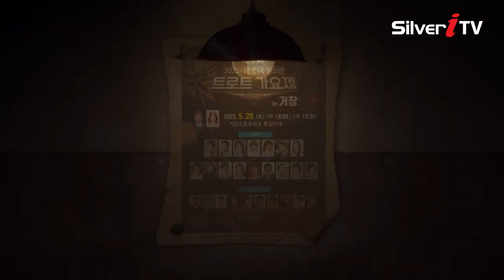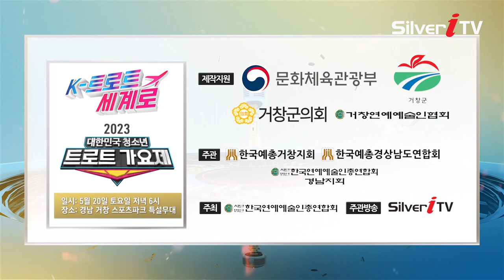2023 청소년 트로트 가요제 - 거창 편 안내 [실버아이TV]